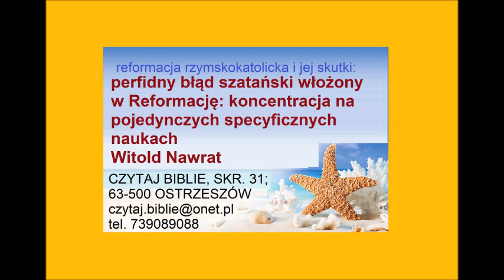perfidny błąd szatański włożony w Reformację: koncentracja na pojedynczych naukach - Witold Nawrat